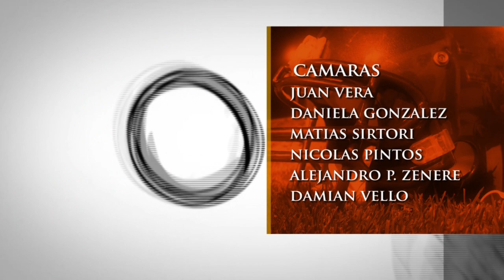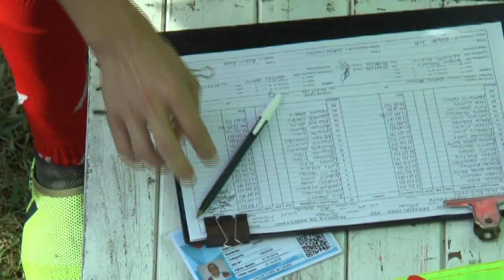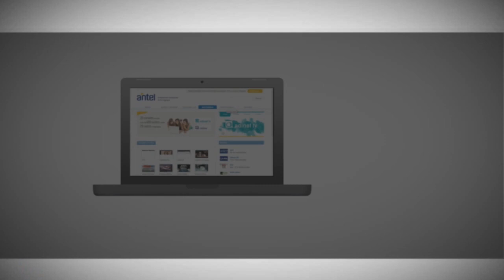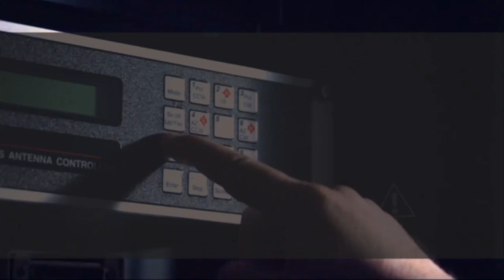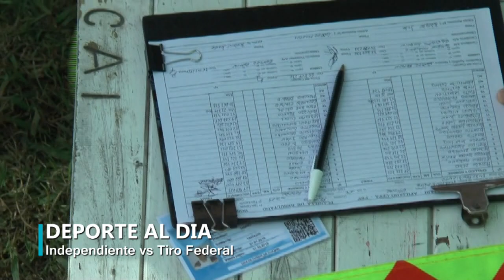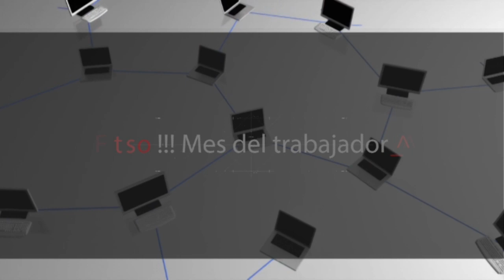Deporte al dia -20 mayo 2019